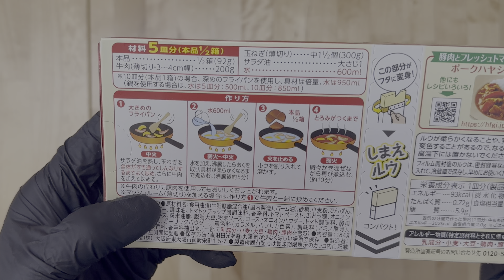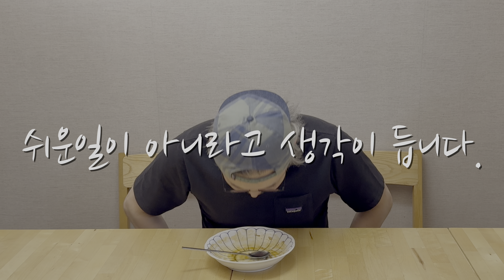토마토하야시라이스 - 토마토에 도른자들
토마토 하야시 라이스

문득 예전에 일본의 가정집에 방문했을때가 생각났습니다.
손님상을 받았는데 한국 사람이 왔다고 불고기를 주셨습니다.

그러면서 미소국(된장국)을 받았는데
아 토마토가 둥둥 떠 있어서 너무 놀란 기억이 있네요

식사를 하고 밖에서 술을 마시면서 물어 봤습니다.

'사장님, 나 밉죠? 그래서 미소시루에 토마토 넣어준거죠?'
그랬더니 웃으면서 토마토를 이용한 음식이 열풍이라고 들었습니다.
거래처 사장님도  집사람이 해주는것 마다 토마토가 들어가서 미쳐버리겠다고 하더라고요

가끔 필요한 식품을 직구로 사는데 눈에 들어 온 제품이 있었습니다.
"완숙 토마토 하야시 소스"

아 이건 100% 캐챱맛이겠구나 하고 한번 사봤습니다.

아 근데..

원래 넣던 데미그라스 소스도 넣지 않았는데 왜 더 맛있을까요?
이건 무슨 조화인지 전혀 모르겠습니다.

그냥 맛있네요. 엄청요.

추억도 생각나고 맛도 있고

감상 부탁드립니다!